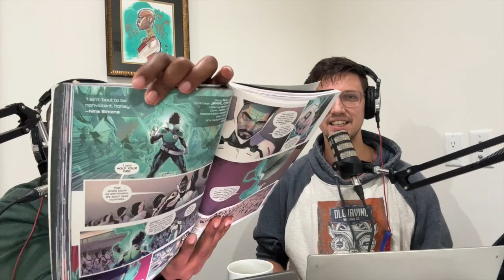Episode 111 | Emotionless, Tyrannical Societies and Thieving Dogs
Emotionless, Tyrannical Societies and Thieving Dogs | Episode 111

Amber and Ben discuss limitless imagination, dealing with emotions and tyrannical societies. Listen in as they discuss, Far Sector by N.K. Jemisin and Jamal Campbell.